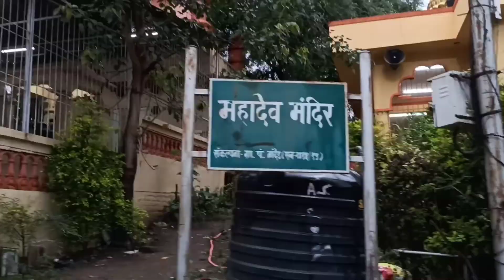Sunday masti pujasubodh vlogs daily blog cute couple vlog # Indian vlog vlogs # Desi blogs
Sunday masti with family, fun time , pujasubodh vlogs
pujasubodh blogs
pujasubodh blog
pujasubodhvlogs
daily vlogs
family vlogs

pujasubodh vlog
pujasubodh blog
cute family vlogs
Vlog
Vlogger
Blogs
Vlogs
Hindi vlog
Vlog in india
Indian vlogger
Deshi vlogs
sunil gudiya block
sunil gudiya ka block
sunil gudiya video
sunil gudiya channel
sunil gudiya youtube channel

sunil duniya new vlog
sunil Gudiya
sunil gudiya block channel
Indian blogs
Indian vlogs
India vlog
Mahuaa
Mahuaa billu
Indian village
Daily vlogger
Couple video
Cute couple
Funny couple

Couple vlog
Sweet couple
Couple kiss
Vijay riya
Mithun kajal
Nandini
Mampi.rahul
Mithun kajal
sourav joshi
sourav joshi arts
vlog
daily vlogger
daily vlogs
lifestyle vlogs
funny vlogs
 family vlogs
travel videos
travel vlogs
traveling vlogs
funny videos
family videos
shopping vlog
ready for next trip
offroad
offroading vlog
offraading with thar
offroading with gypsy
last video video vijay riya vlogs
lova marrage couples
love marriage
cute couples
couples vlogs
sunil dudiya vlog
sunil gudiya ka video
desi vlog
desh videos